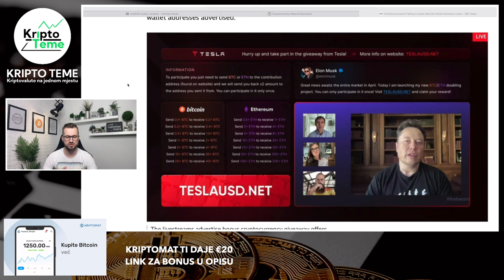JOŠ JEDNA KRIPTO PREVARA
PROJEKT VALIDUS
BESPLATNA REGISTRACIJA

NAJSKUPLJA TETOVAŽA U POVIJESTI KRIPTOVALUTA / Kriptovalute 2022
Kriptovalute
Kriptovalute 2022
How to invest in crypto
Kriptovalute 2022
Bitcoin cijena
kriptovaluta
Kriptovalute bitcoin
bitcoin cijena
ethereum cijena
kripto akademija
bitcoin akademija